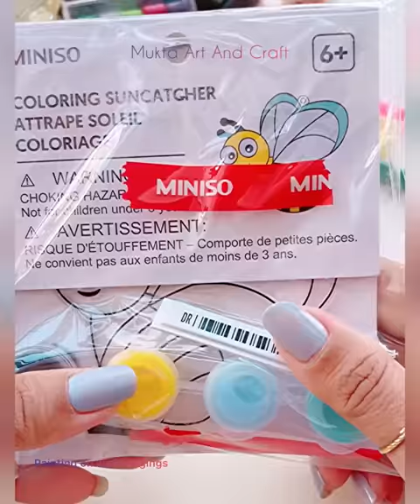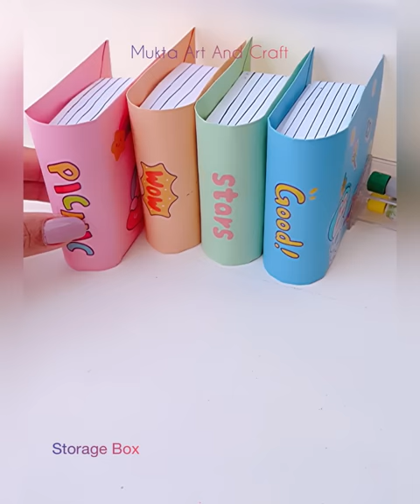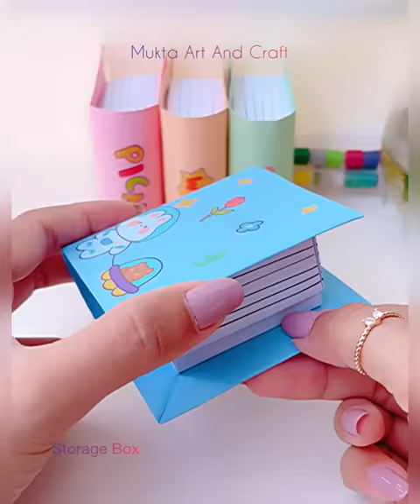DIY Cute Miniature Crafts Idea | Easy Storage Box | Front Page Design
. Music ♪♫ .